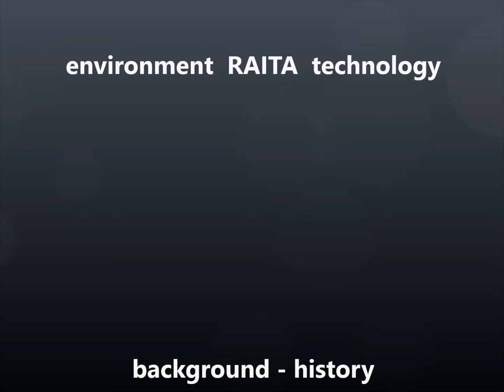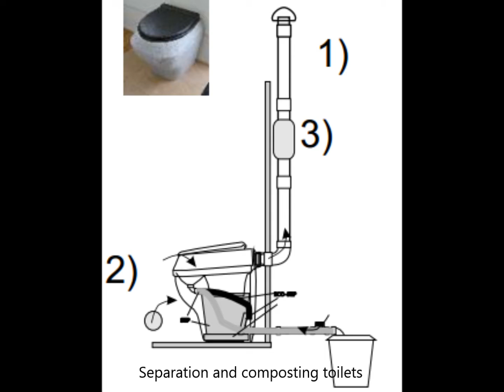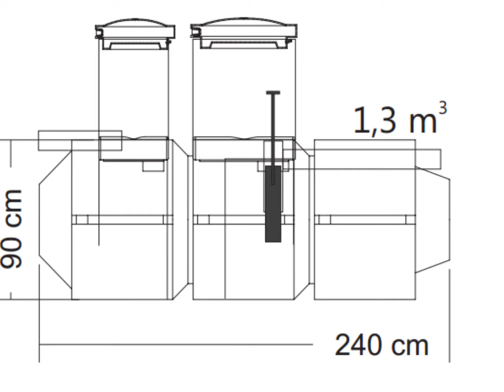Introduction to environment RAITA technology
Background - history of RAITA technology